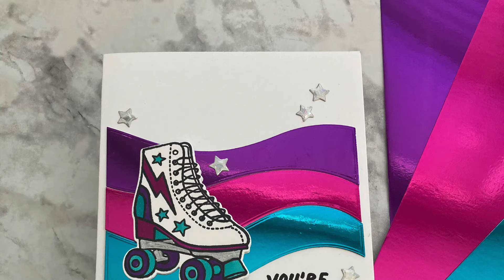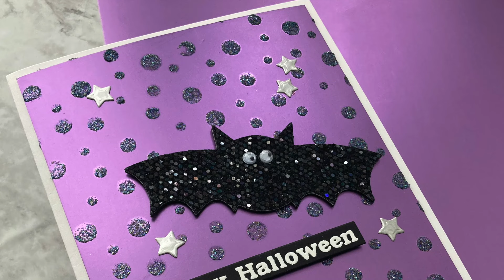43 New Colors of Foil Cardstock by Encore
Big News! We've got 43 new ways to uplevel your paper crafts. Introducing Encore Foil Cardstock in 43 colors with three different foil paper finishes: Mirror Foil Cardstock, Matte Foil Cardstock and Iridescent Foil Cardstock. Foil cardstock catches the light with reflective shine like nothing else. Add a layer or two here or there to your handmade cards or create a whole project with foil paper.

These Encore foil cardstock options are a sturdy 92# weight, cut great with metal dies and on Cricut and Silhouette machines and are acid free so they are safe for scrapbooking projects.

cardstock, foil cardstock, foil paper, cardmaking, card making, papercrafts, papercrafting, scrapbooking, cardstock crafts, Cricut, die cutting, scrapbook paper, scrapbook store